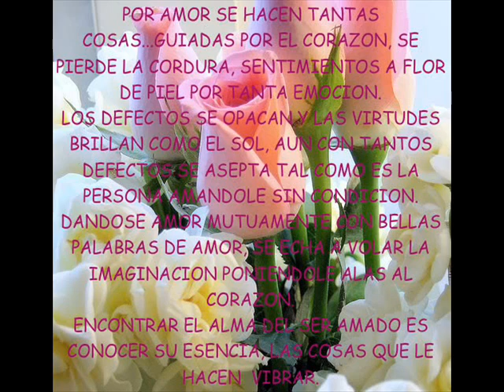espinoza paz te boy a extranar_0001.wmv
Siempre estás conmigo porque te llevo en mi corazón, y no me gustaría que fuese de otra manera. A veces la distancia entre nosotros se nos hace muy triste, pero prefiero vivir así que no estar a tu lado en absoluto, de la forma que sea, aunque sea esta, pero estar contigo.
Eso es lo más importante porque tú le das vida a mi existencia, llenas todos mis espacios y no hay una sola parte de mí que no tenga grabado tu nombre. Me encanta esta sensación de estar siempre contigo. Tu amor me da ese derecho de adueñarme de ti, y de llamarte mil veces "mi amor", el que guardo aquí en mi corazón